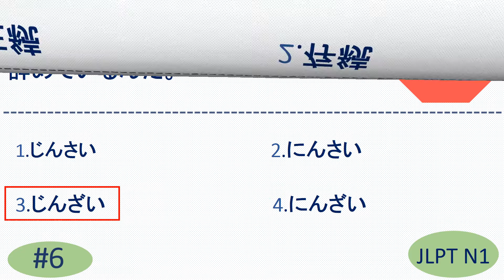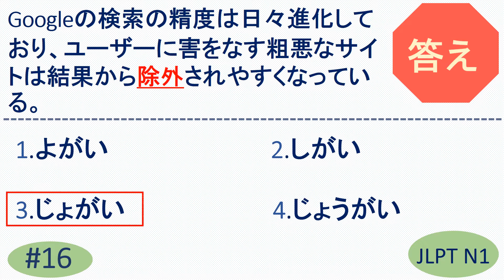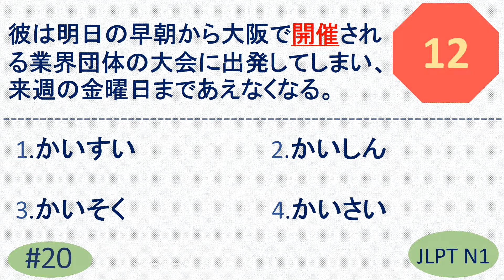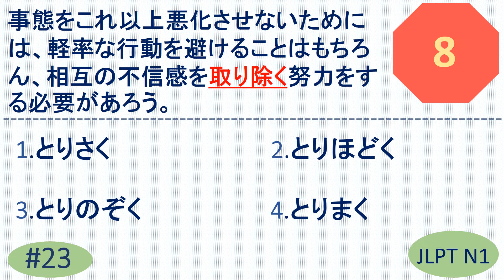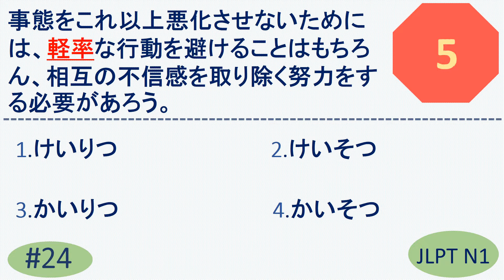N1 KANJI QUESTION PAPER / Vocabulary Questions and Answers | Sample JLPT Questions | N1 漢字 | N1 問題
N1 old question and answers | JLPT N1 Vocabulary Questions and Answers | Sample JLPT Questions and Answers | Model Test | Japanese | JLPT N1 Vocabulary Sample Test | JLPT N1 exercise | JLPT Mock test

JLPT N1 漢字問題
N1 漢字
N1 kanji
N1 kotoba
N1 言葉
JLPT N1 言葉
N1 漢字
N1 vocabulary